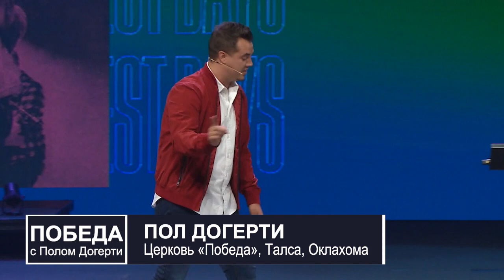САМАЯ ЛУЧШАЯ ЖИЗНЬ. «Победа» (37)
Добро пожаловать в церковь «Победа», мы вам очень рады! Не переживайте!

Зачем делать из мухи слона? Жизнь слишком коротка, чтобы злиться и нервничать из-за того, что ваши дети вылезали из машины на 30 секунд дольше. Не страшно, если вы немного опоздали.